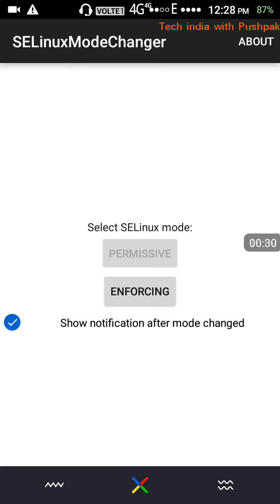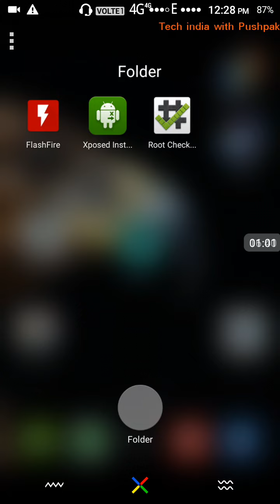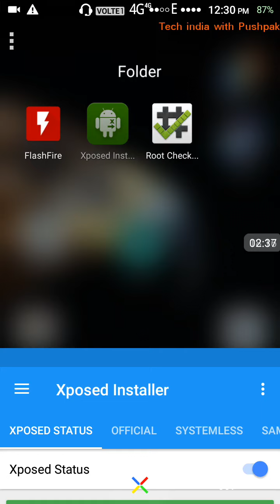How to solve Xposed not working on some device problem 100% fix!!!!MUST!!!WATCH!!!TECH INDIA